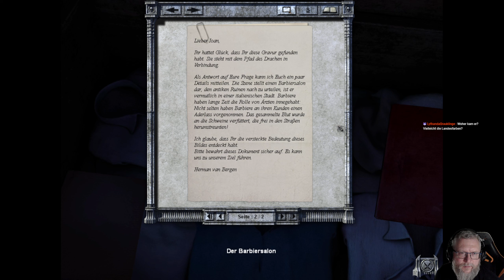08: Tod im Nebenraum 🩸 DRACULA: THE PATH OF THE DRAGON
08: Tod im Nebenraum 🩸 DRACULA: THE PATH OF THE DRAGON

► Microsoft: ...
► Origin: ...
► Web: ...

Dracula: The Last Sanctuary
Als Jonathan Harker weißt du, dass deine Frau Mina unter Draculas Bann nie sicher sein wird, solange er noch am Leben ist. Du musst Jagd auf Dracula machen und versuchen, ihn ein für alle Mal zu vernichten. Folge einer tödlichen Spur auf einer Verfolgungsjagd von London zurück nach Transsilvanien, von einer Irrenanstalt bis zu Draculas Schloss durch ein unterirdisches, mit den Knochen längst vergessener Menschen übersätes Gefängnis, bist du endlich in Draculas letzter Zufluchtsstätte ankommst.